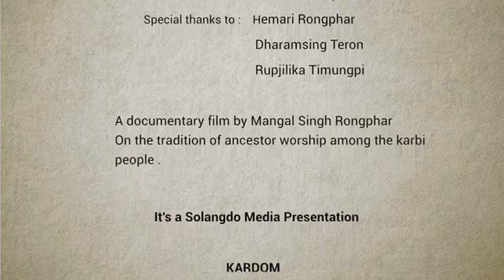Those who have become Gods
A documentary film by Mangal Singh Rongphar on the tradition of ancestor worship among the Karbi Tribes